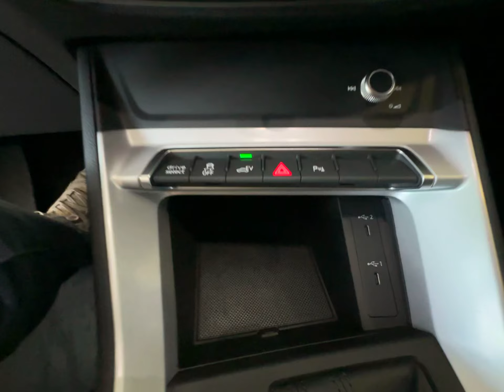Audi Q3 45 TFSIe Sportback S tronic+ACC+DAB+KAMERA+